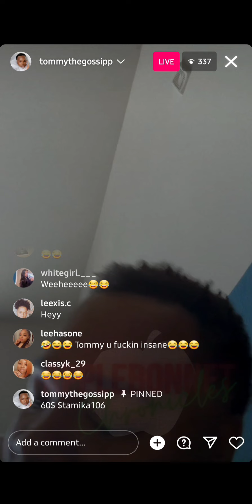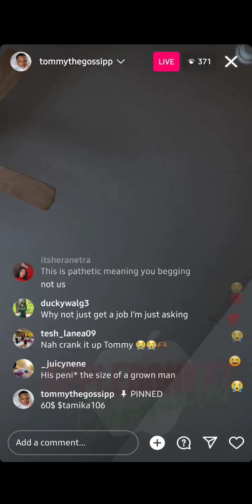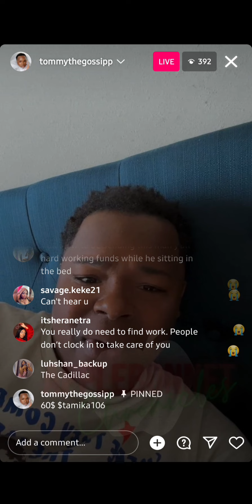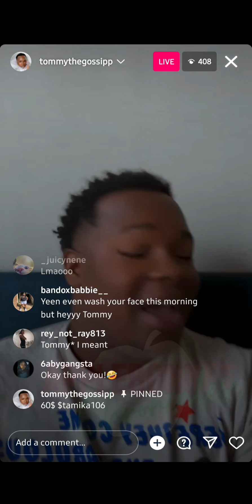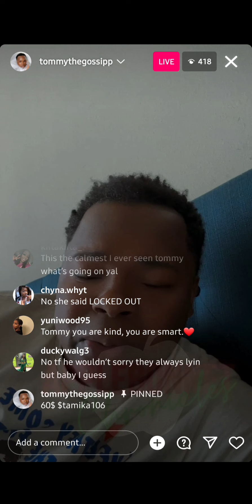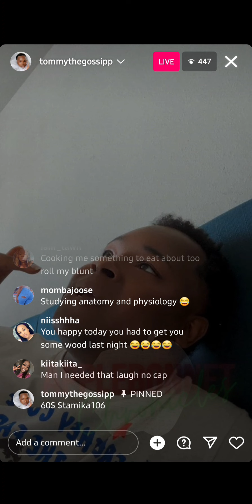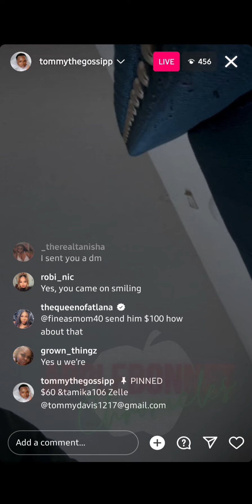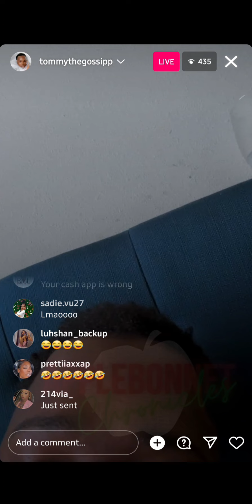Gary the Beg FAKING nice to get cash apps..... it BACKFIRED‼️ 🤣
Tommy was trying a new approach of being nice to get cash apps, but the people still weren't sending